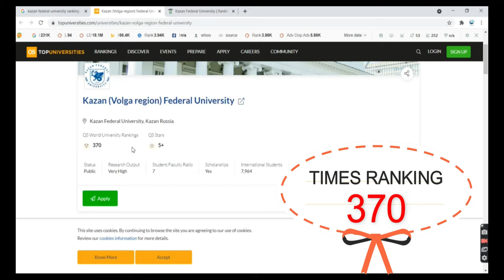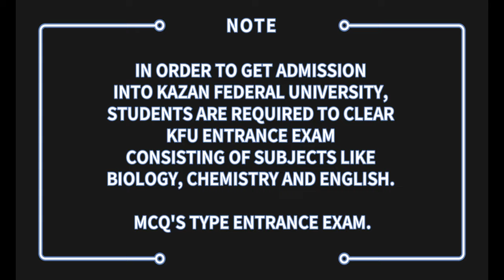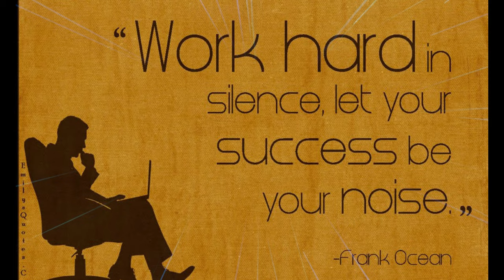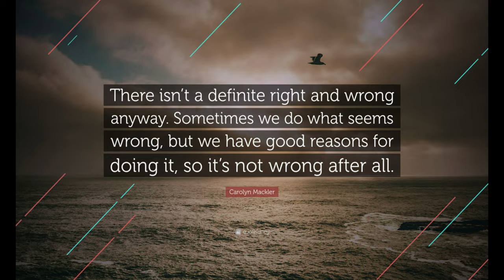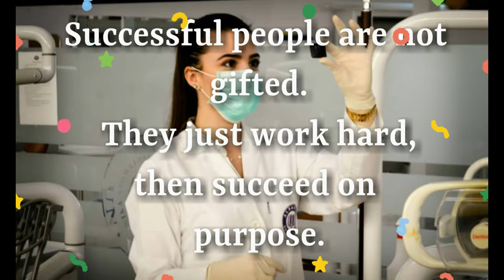Kazan Federal University Update: Part 1 | Entrance Exam | MBBS In Russia | Softamo Education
Timecodes
0:00 - Introduction
0:32 - KAZAN FEDERAL UNIVERSITY WORLD RANKING
0:59 - KAZAN FEDERAL UNIVERITY CORONA TIME ACTIVITY
1:28 - KAZAN FEDERAL UNIVERSITY TOTAL SEATS
1:48 - KAZAN FEDERAL UNIVERSITY ENTRANCE EXAM
2:12 - KAZAN FEDERAL UNIVERSITY SELECTION CRITERIA.
2:25 - KAZAN FEDERAL UNIVERSITY ENTRANCE EXAM SUBJECT-WISE MARKS REQUIREMENTS
2:51 - KAZAN FEDERAL UNIVERSITY ENTRANCE EXAM KEY POINTS
3:47 - KAZAN FEDERAL UNIVERSITY VS DELHI AIIMS
4:30 - KAZAN FEDERAL UNIVERSITY CONTACT DETAILS